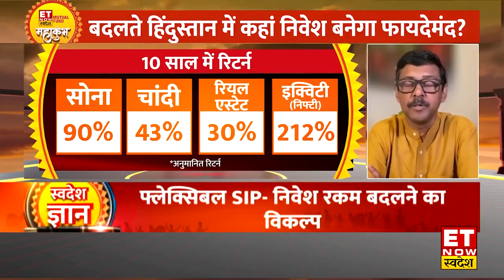Salary आते ही हो जाती है खत्म? एक्सपर्ट्स से जानिए सेविंग्स के शानदार तरीके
निवेश के सही तरीके आपको कम समय में न सिर्फ बढ़िया मुनाफा देते हैं बल्कि अच्छी सेविंग्स के रास्ते में भी खोलते हैं. एक्सपर्ट्स से जानिए निवेश और बचत के सही तरीकों से जुड़ीं तकनीक.